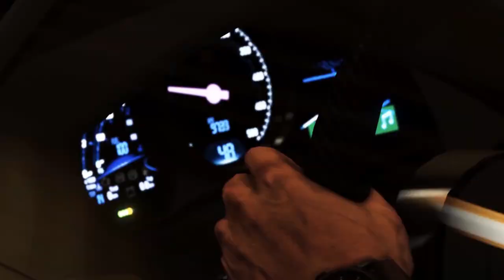🎡 THOONGA NAGARAM GTA 5 RP Server Launching 12/12/2020 | 100K Gift & Free Car for Everyone 🎈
Hello All
Welcome to the Realistic GTA 5 Roleplay Server...
Happy to Announce that we are launching our new GTA 5 Roleplay Server on 12/12/2020